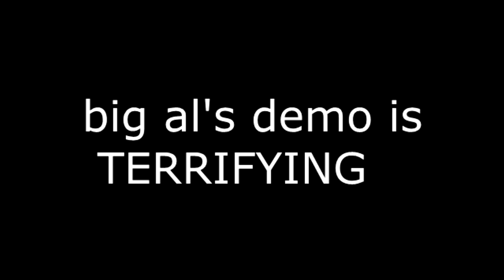VOCALOID ON CRACK #6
sheesh here we go again uploading a second time,,,
anyways yeah the voc series is back
the last crack video was 5 months ago??!!?! huh??!?!?

songs n shit:
Meltdown - iroha
DECORATOR - livetune
Masked Bitch - Giga- P
GIGANTIC OTN - Giga- P
Butterfly on My Right Shoulder - Nori-P